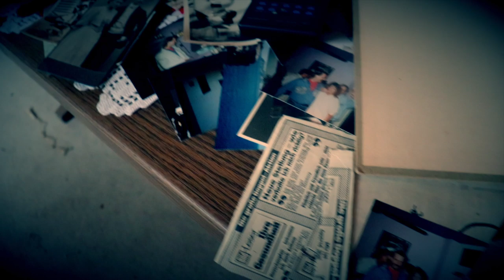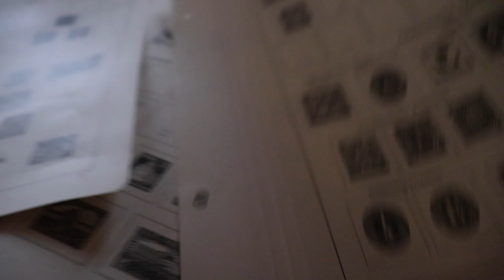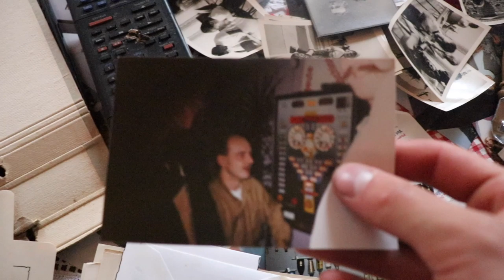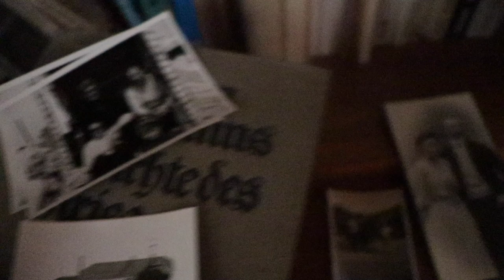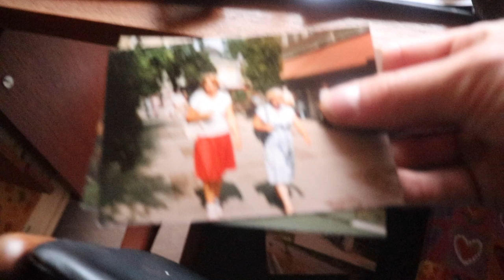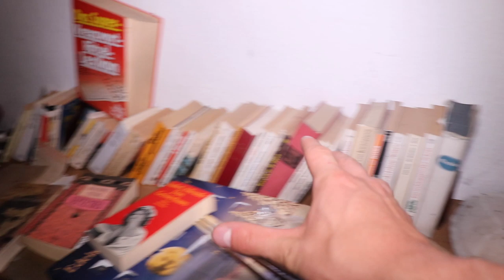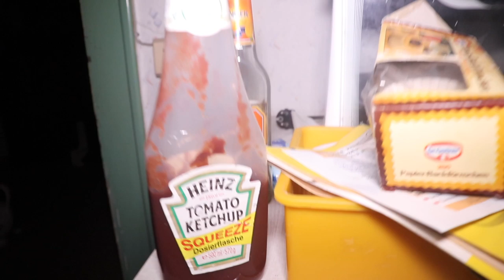This ABANDONED HOUSE Full Of Dolls Was A Real Time Capsule! *ALL LEFT BEHIND*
In today's episode i am back in Germany exploring a real time capsule abandoned house with everything left behind! This abandoned house was from a couple but there wasn't any info bout of why they abandon the house or what happened to them. Many photo's was left behind and a lot of creepy dolls and puppets around the house! All the furniture was in very good condition, a lot of clothes was left also and many books. They had an amazing collection of books! At the living area we found an electric piano from the brand Phillips and many more interesting stuff so as a whole collection of self made vegetables in cans at the garage with a BMW left.

Hi i'm Jeffrey & welcome to my world of Creepy and the most craziest explorations of lost abandoned buildings. Multiple times a week you will being part of the explorations that i'm doing at night or day of Haunted and Scary Abandoned Buildings around the world.